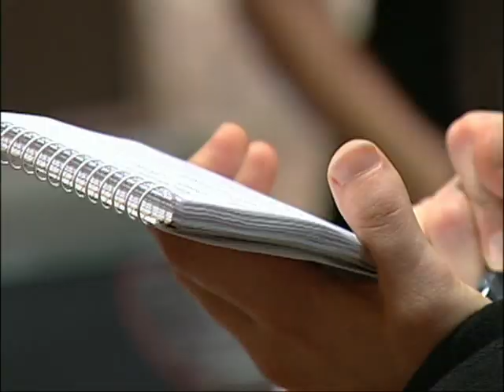V3Juan Carlos Feijoo Editor Affiliate Summit Web Commercials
VERSION 3 RIO HOTEL & NO BLUE MAN GROUP